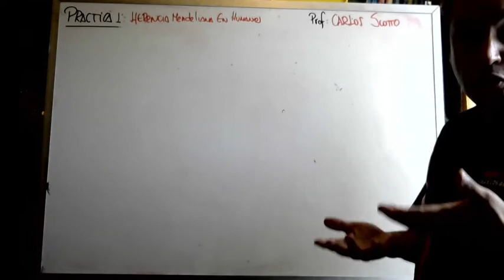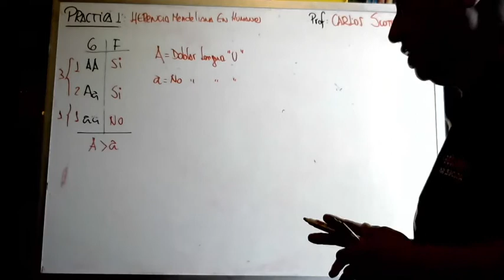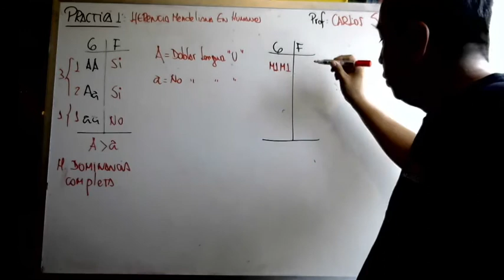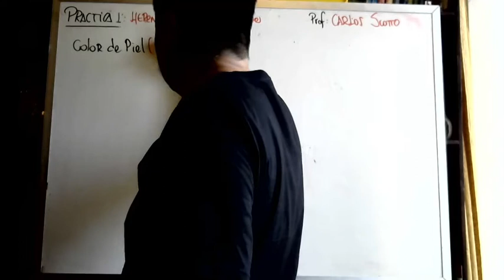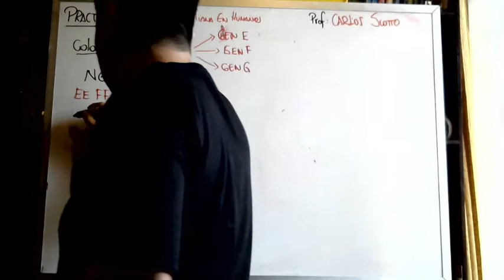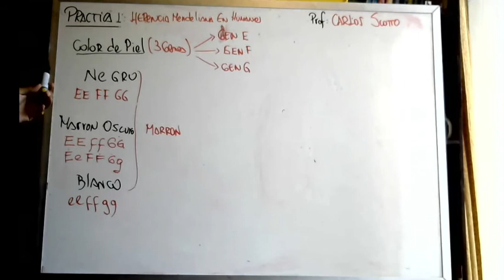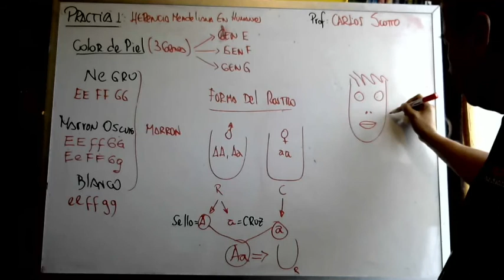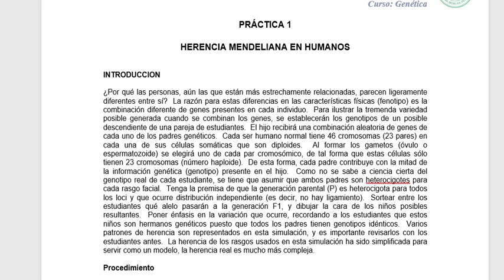Clase Practica 1 Herencia Mendeliana en Humanos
Herencia Mendeliana de rasgos faciales humanos